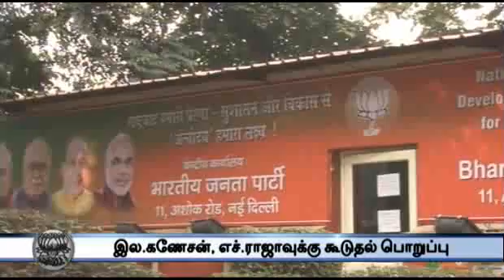12 Noon Round Up April 7th 2015